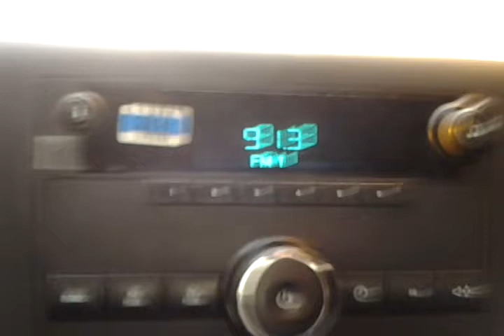ALFA 91.3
To�o esquinca   en la ma�ana.